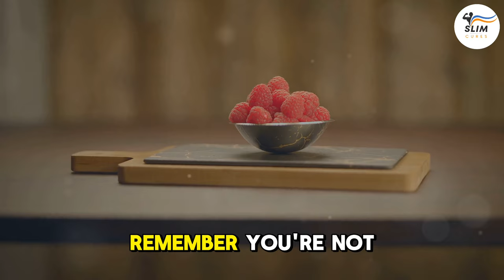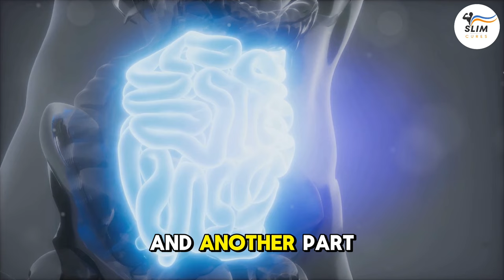Tame Your Nerves with These Superfoods!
Discover how your nerves can act unpredictably, just like a moody teenager, and learn the importance of keeping them calm and healthy. In this video, we explore the fascinating world of nerve health, comparing nerve issues to a circus of pins and needles, and introduce you to nerve-calming snacks that can make a world of difference.

Don't miss out on these valuable tips and start incorporating these nerve-nourishing foods into your diet today!

00:00:00 - Introduction
00:00:34 - The Importance of Nerve Health
00:01:18 - The Superhero Squad
00:02:08 - The Golden Spice
00:02:56 - The Omega-3 Powerhouse
00:03:35 - The Premium Fuel
00:04:14 - The Green Gold
00:04:49 - The Avengers of Veggies
00:05:27 - The Fiery Friend
00:05:59 - The Tiny Titans
00:06:36 - The Gut-Brain Axis
00:07:00 - Final Thoughts